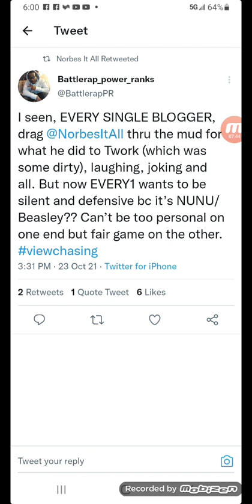Norbes Tells Every Blogger To Keep The Same Energy!!!